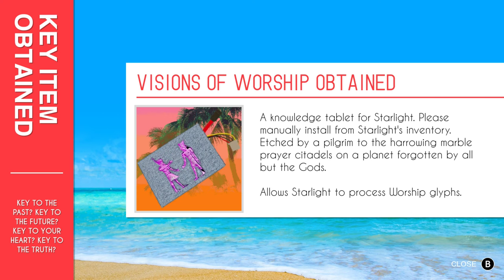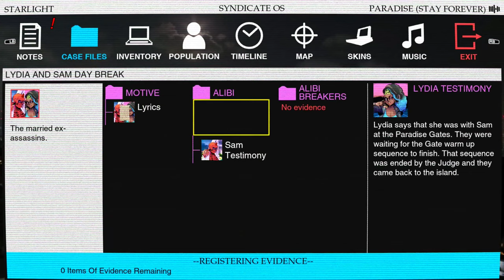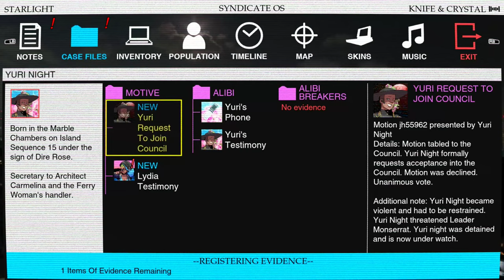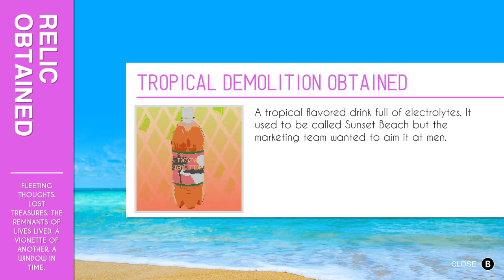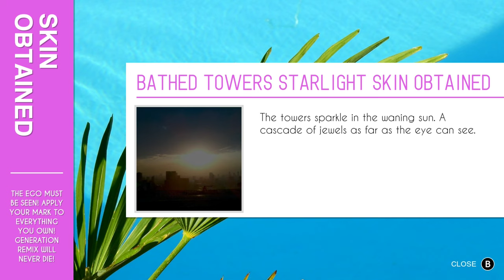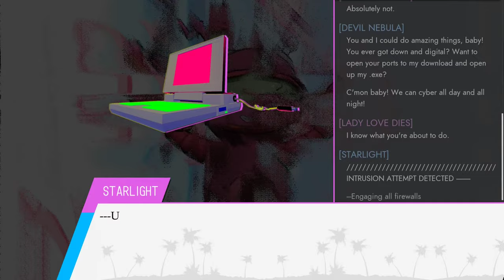Paradise Killer (Ep.13) The Ravioli of Meaning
There has to be a better way to communicate than waggling meat-flaps, but I don't know it.  - Please Click 'Show More' Below -